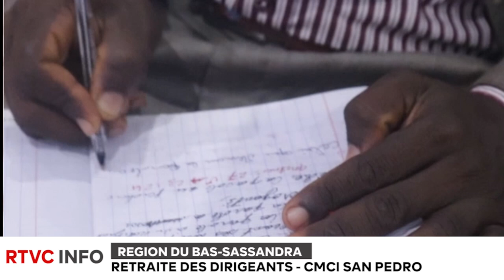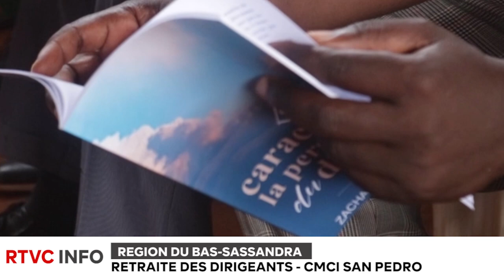RTVC INFO - CMCI SAN PEDRO: RETRAITE DES DIRIGEANTS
Recevez l'actualité de la CMCI en Côte d'Ivoire, en Afrique de l'ouest et partout ailleurs dans RTVC INFO ! Nous vous ferons part des dernières nouvelles et des événements importants à travers les reportages, les grands formats, les analyses et décryptages . 🎙️🌍🎥La Communauté Missionnaire Chrétienne Internationale (CMCI) en Côte d'Ivoire présente :